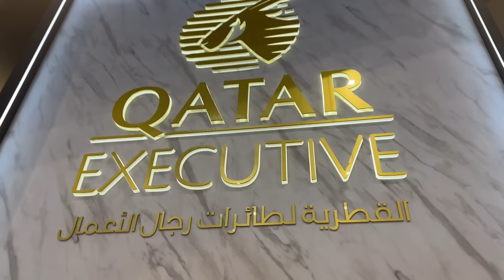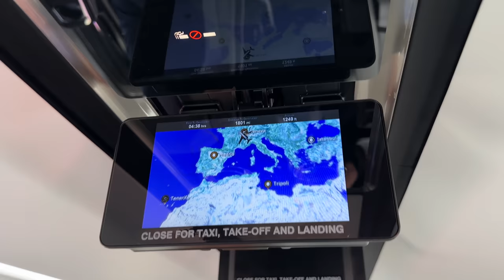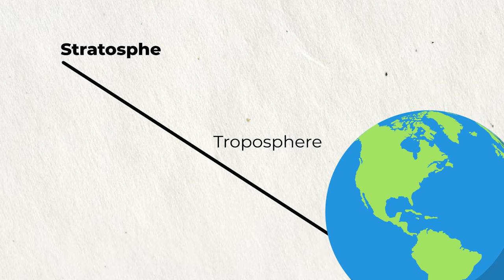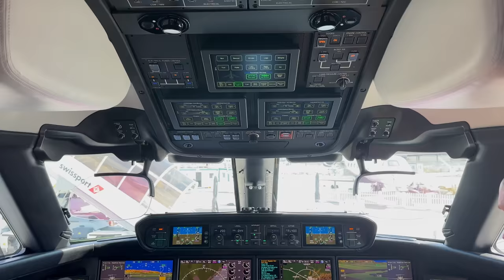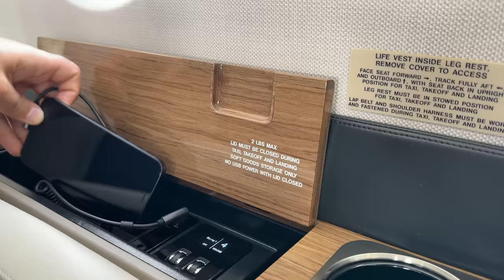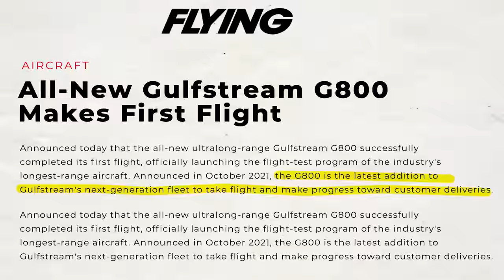Insane Private Jets: My EBACE2023 Show Recap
I went inside Europe’s largest business aviation event to see the future of how we will fly.  In this video I’m meeting F1 Legends Susie Wolff and Toto Wolff, getting inside a jet that takes off like a helicopter, and getting inside aircraft by Textron, Airbus, Gulfstream, Embraer and more.

Chapters
0:00 Intro
1:22 Cirrus Aviation
2:34 Lufthansa Technik
4:15 Susie and Toto Wolff
5:27 Lilium Air Mobility
8:38 Embraer's Private Jets
10:08 Airbus Helicopter
11:35 Textron Aviation
12:48 Solar Stratus
14:45 Ascendance
16:33 Gulfstream
19:49 Jetex
20:55 ARC Aero drone
22:00 Qatar Executive
25:17 Outro